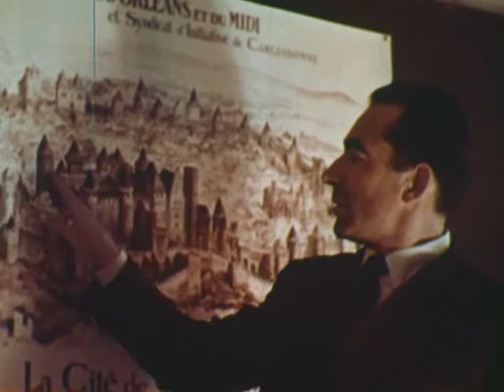Ernest Kleinberg Films: Carcassonne, A French Fortress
Scènes de vie à l'intérieur et à l'extérieur de l'ancienne ville fortifiée de Carcassonne, en France. Film réalisé en 1960,  accompagné d'un commentaire en français.

La ville est entourée de son mur de fortification d'origine qui reste intacte, avec ses tours médiévales.

A portrait of traditional daily life in and around the French town of Carcassonne.  The old town is surrounded by the intact walls and towers of a medieval French fortress.  Narration in French.  Produced in 1960.

Ernest Kleinberg (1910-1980) was born in Breslau, Germany.  He grew up in Vienna, where he became a photographer for American news agencies and Life magazine.  In March 1938 he was arrested by the Gestapo for photographing Hitler's march into Vienna.  Released six weeks later thanks to pressure from American friends, he escaped to New York where he resumed photography and rescued his entire family from Nazi Austria.  In the early 1950s he became a self-taught film producer.  He subsequently completed more than 25 documentary movies.

Europe as it was